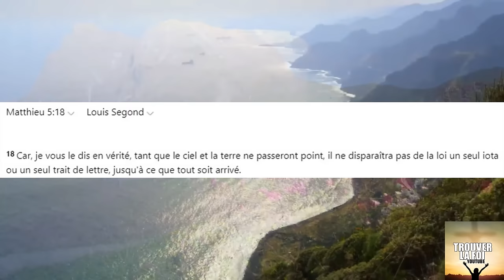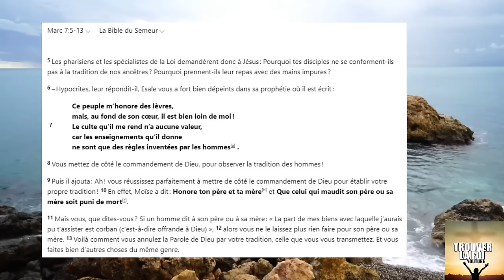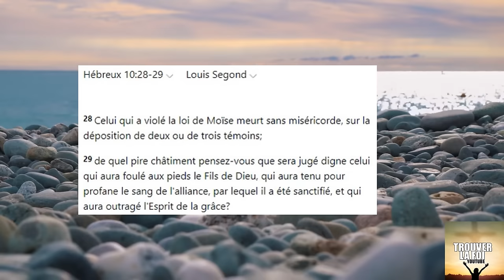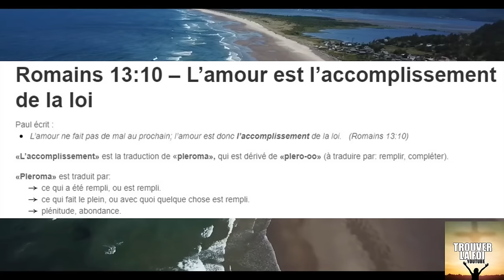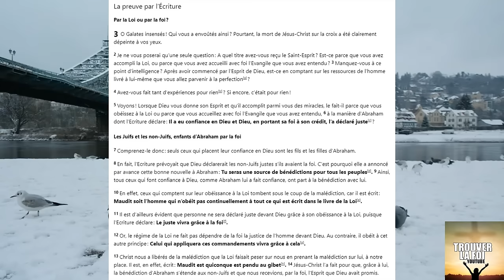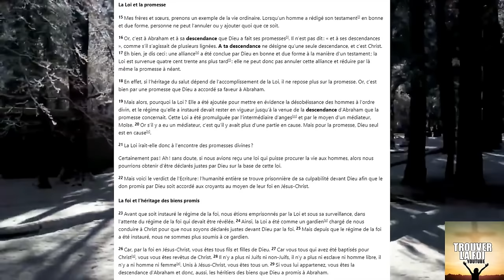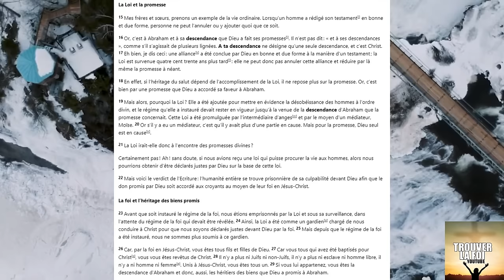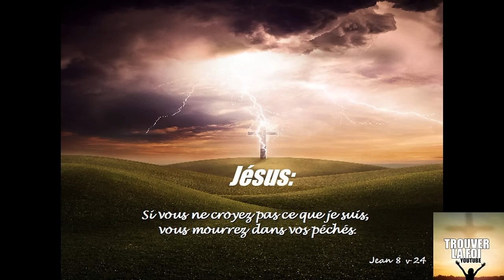LA MALEDICTION DE LA LOI/GRACE, LIBRE OU ESCLAVE, SOYEZ VIGILANT A VOS ENSEIGNEMENTS...!